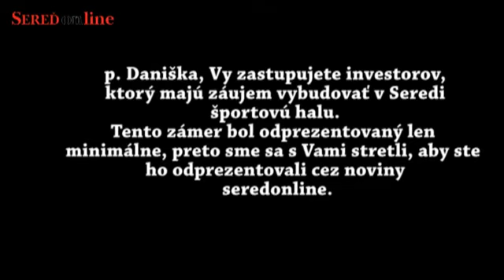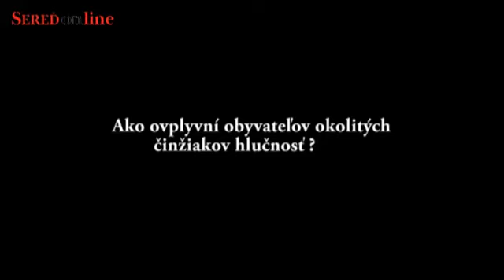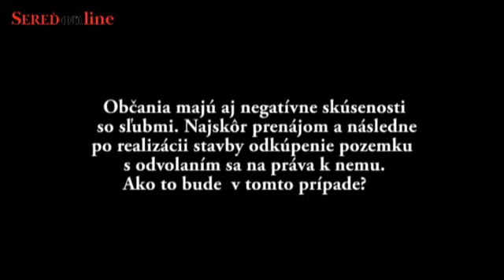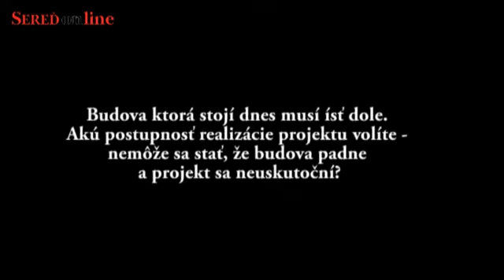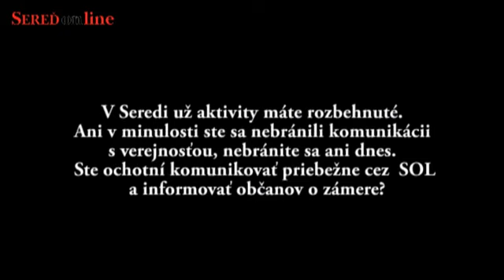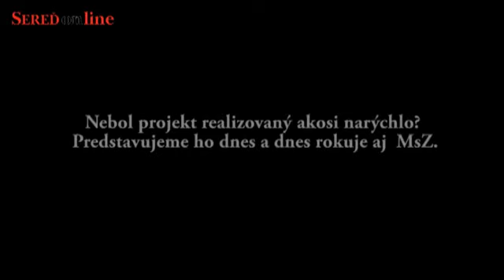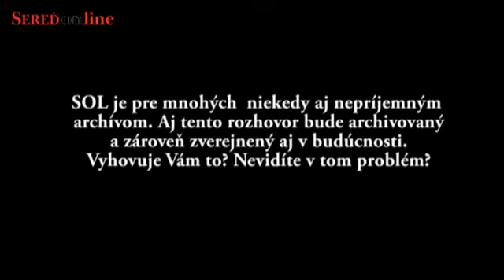Investor o multifunkčnej hale v Seredi